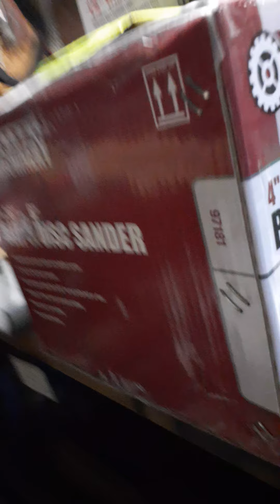One Bourbon One Scotch and one beer